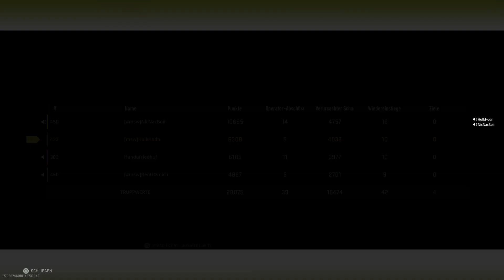Hier stirbt heute keiner 🔫 Rebirth Ashika Uncut | Folge 133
Mal wieder eine neue Rebirth Uncut Folge aus Ashika Island. Was wird heute passieren? Wird uns wieder der Heli in Town Center killen oder verirren wir uns wieder in Takeshis Castle? Oder ist gar ein Sieg drin? Wir werden sehen ...

Wer uns kennt weiß, wir sind keine Pro-Gamer und wollen auch nicht mit unseren nicht vorhandenen Skills angeben – also ganz locker bleiben und die Videos nicht zu ernst nehmen 😉. Wir freuen uns über ABOS und LIKES! :-)